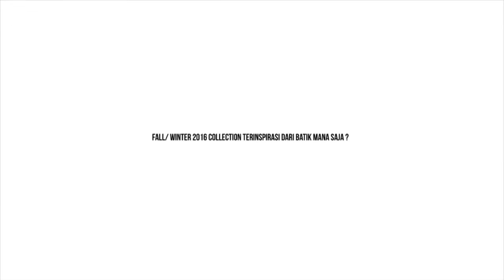Bateeq koleksi Fall/Winter 2016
Batik bukan lagi kain tradisional yang identik dengan busana formal atau pun dianggap kuno. Sebagai bagian dari budaya Indonesia, kini batik telah menjadi bagian dari tren mode industri fesyen yang digemari berbagai kalangan. Inovasi batik yang terus bermunculan membuat penampakan batik menjadi lebih modern dan cocok dikenakan oleh kaum muda.